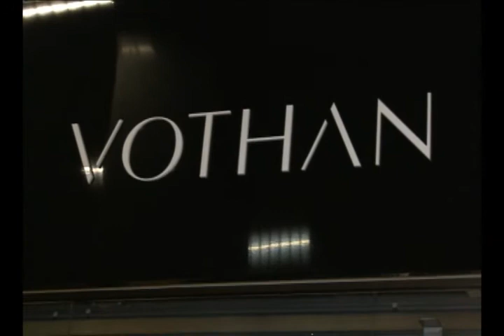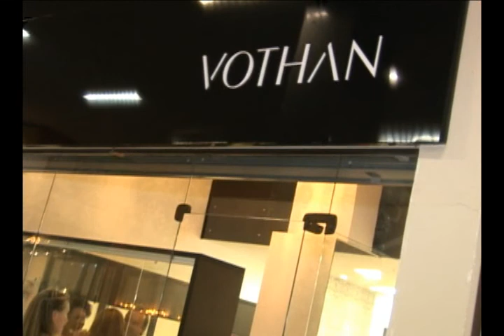Inauguração Vothan Jóias em Porto Alegre, no Over Fashion